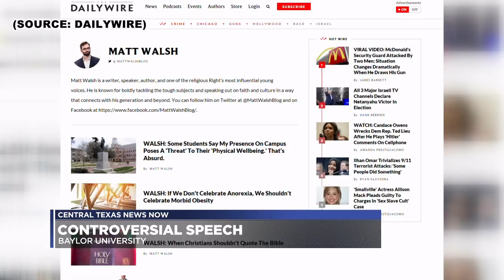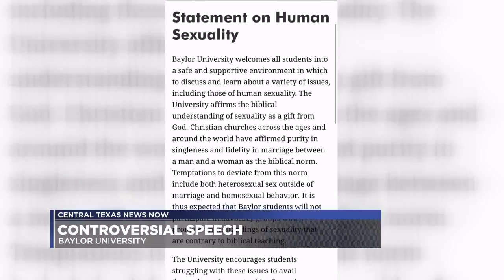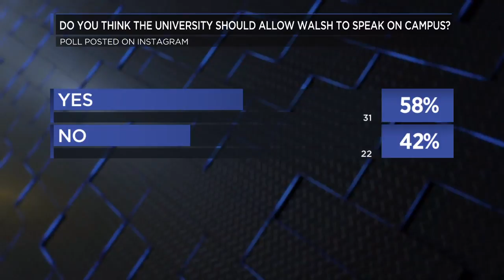Controversial speaker at Baylor